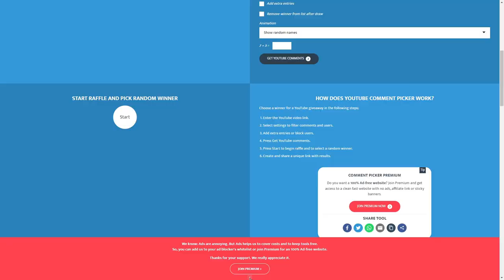🖖Solo One Shot Ganking!🖖| CrossBow Solo Open World | Albion Online #21